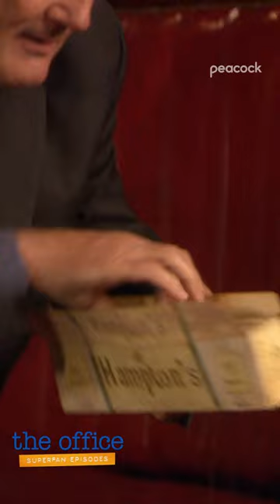Never-Before-Seen Creed Story 😱 - The Office Superfan Episodes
The balloon went in the balloon came out 😃

From Season 6 Episode 4: NIAGARA - The Office travels to Niagara Falls to celebrate Jim (John Krasinski) and Pam's (Jenna Fischer) wedding under strict orders not to mention Pam's pregnancy. Michael (Steve Carell), Dwight (Rainn Wilson), and Andy (Ed Helms) all want to hook up with guests at the wedding and Michael and Dwight meet twins.